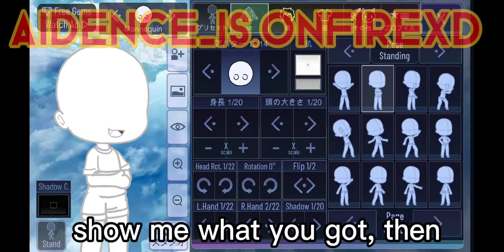so me and my OC had a little chat-